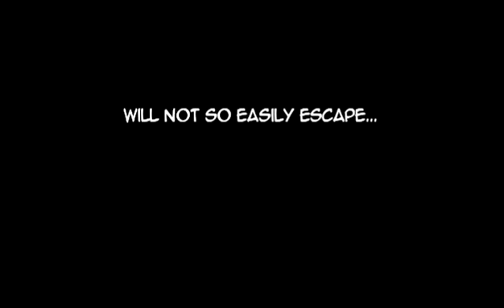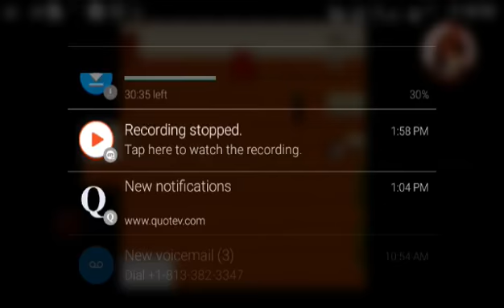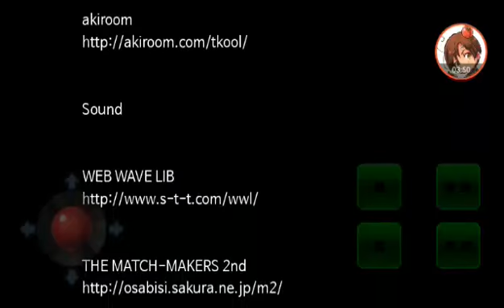Ao Oni Version 3.0 Ending Playthrough (Sketchy Plays)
'Sup, guys! Sketchy here!~ I decided to play Ao Oni Version 3.0 because that's one of the only versions the emulator can handle.

This playthrough is full of beautiful moments. To Hiroshi being an smart ass, to Takeshi being a pessimistic baby. Also featuring Purple Oni Hulk. Or is it Donkey Kong...? Ah well. I hope you guys enjoy! Sketch On!

The emulator I used in this video is the Neko Rpg Player XP. It's really good and I recommend that you check it out! I do not own Ao Oni, Purple Oni Hulk, or the emulator I am using!